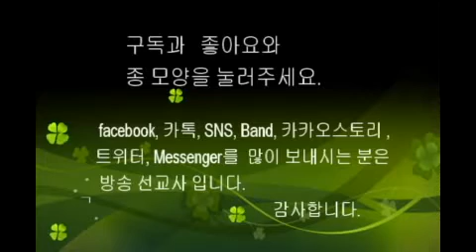■ LGs – TV : 2018 한국복음성가 협회 : 찬양사역자의 날 ( 말씀 : 상임지도위원 최성욱 목사 - 예인교회 담임목사 )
☆ 2018 한국복음성가 협회 : 찬양사역자의 날
☆ 말씀 : 상임지도위원 최성욱 목사 ( 예인교회 담임목사 )